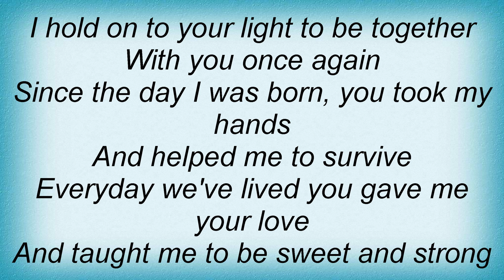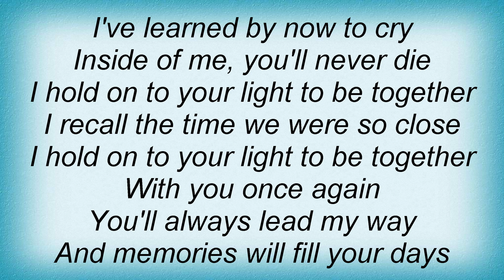Alexia - Hold On Lyrics